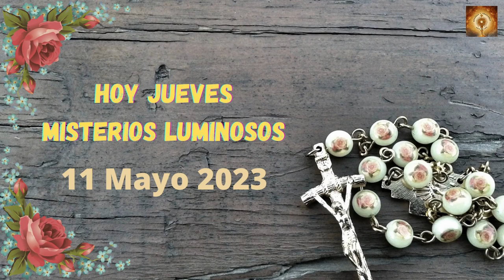Santo Rosario de hoy Jueves 11 de Mayo Misterios Luminosos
En aquel tiempo, dijo Jesús a sus discípulos:
«Como el Padre me ha amado, así os he amado yo; permaneced en mi amor.
Si guardáis mis mandamientos, permaneceréis en mi amor; lo mismo que yo he guardado los mandamientos de mi Padre y permanezco en su amor.
Os he hablado de esto para que mi alegría esté en vosotros, y vuestra alegría llegue a plenitud».

00:24 Credo
1:26  Peticiones
1:36 Primer misterio, el bautizmo de Jesús.
6:36 Segungo misterio, El milabro de las bodas de Canaan.
11:32 Tercer misterio, La Anunciacion del Reino de Dios.
16:32 Cuarto misterio, Jesús se transfigura en el monte Tabor.
21:41 Quinto Misterio, Jesús instituye la eucaristia..
26:46 Salve
27:38 Letanías